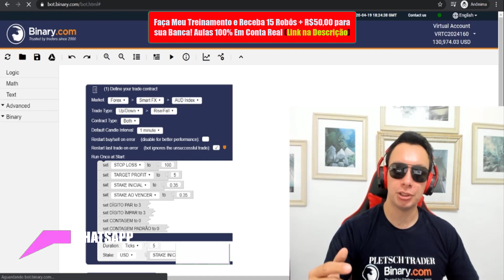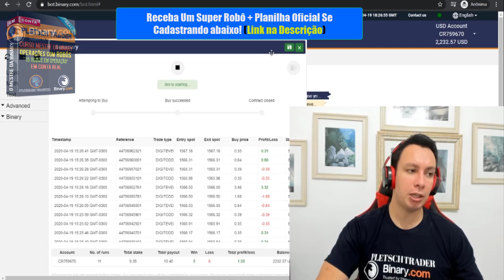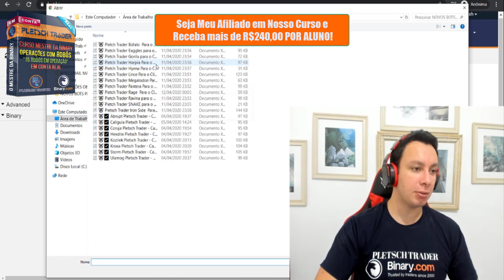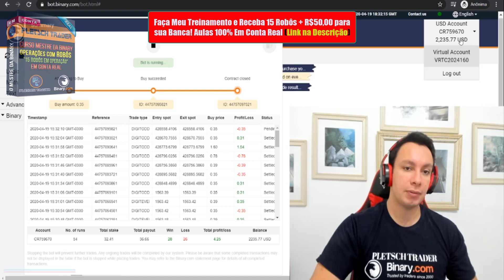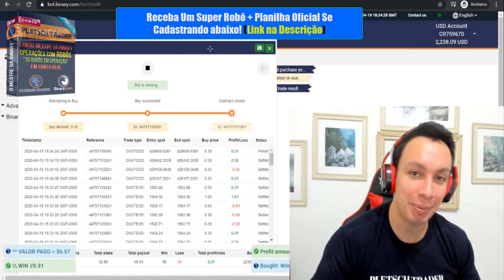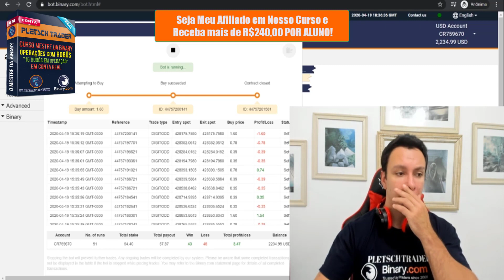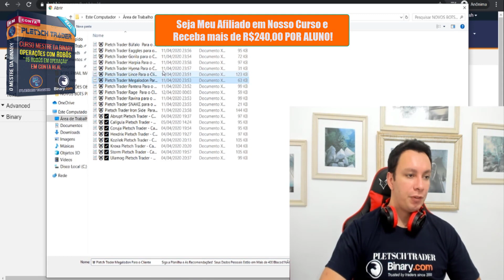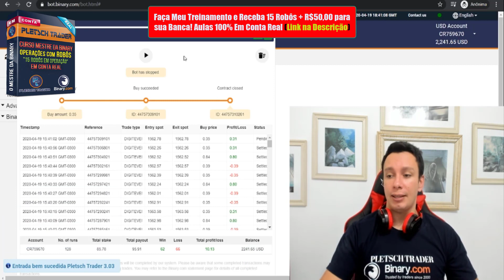✅ BINARY BOT 2020 Em Banca de R$12.000,00 Assusta Mundo da Binary.com!